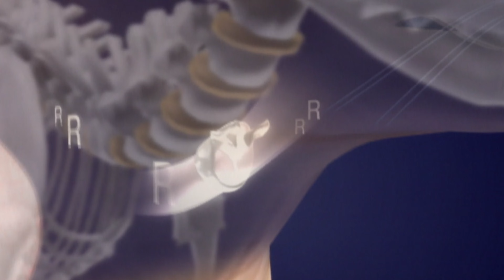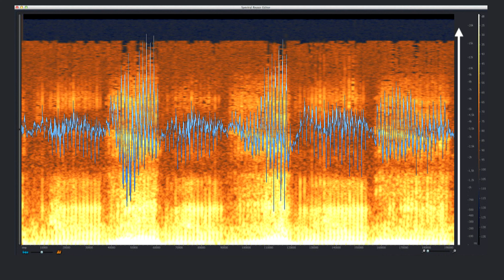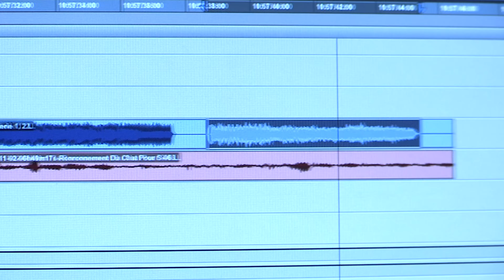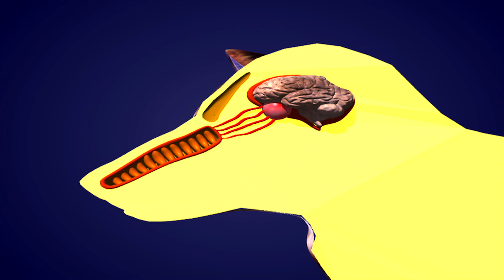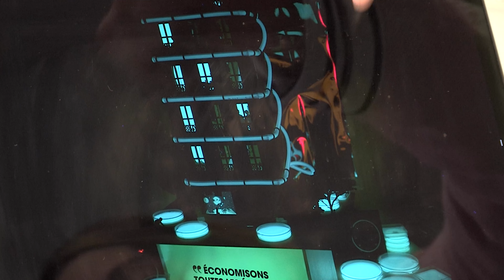Ces animaux qui nous aident à mieux vivre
Aujourd'hui, nous ne comptons plus le nombre d'espèces animales avec lesquelles nous cohabitons. Santé, sécurité, confort, nous étudions les secrets scientifiques de ces animaux qui nous aident à mieux vivre, et nous ne sommes pas au bout de nos surprises.